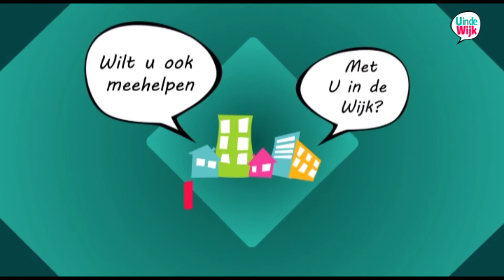Leerlingen zamelen geld in voor Edukans